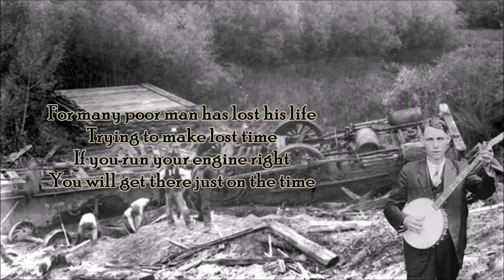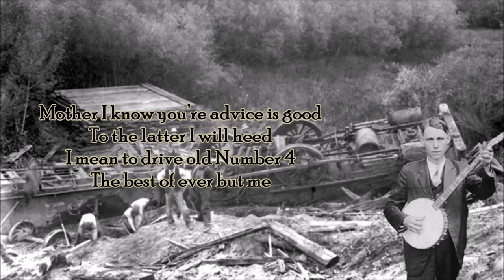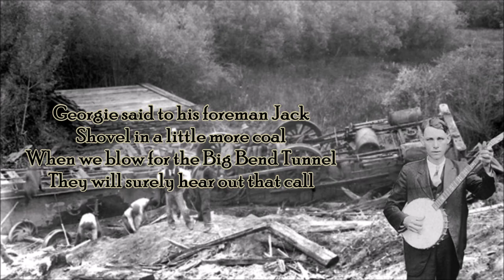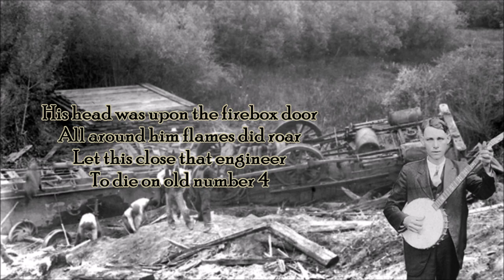Brave Engineer Charlie Poole with Lyrics